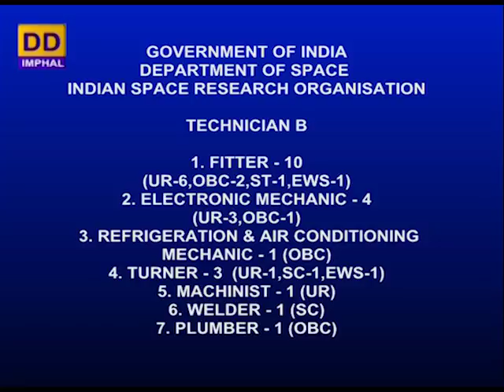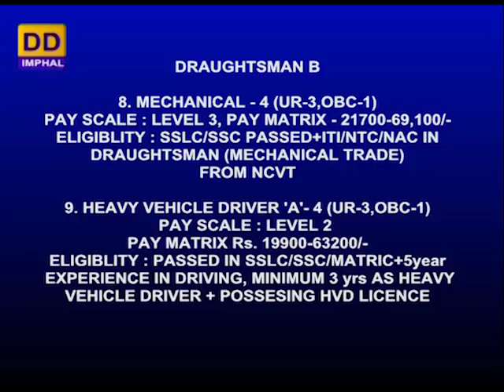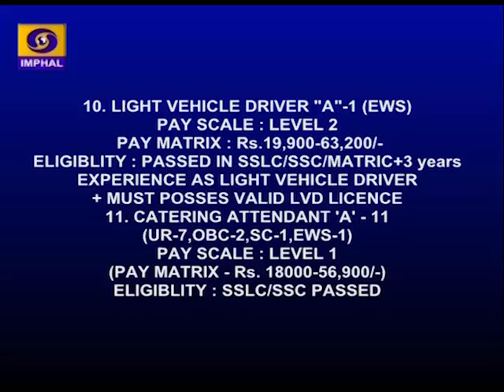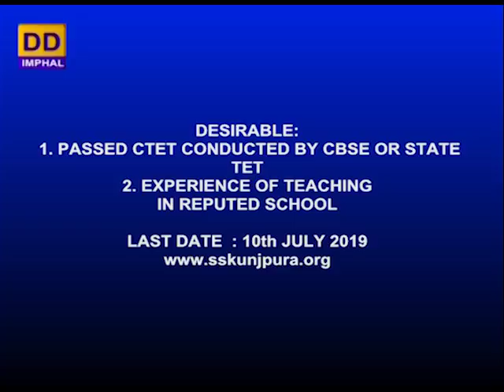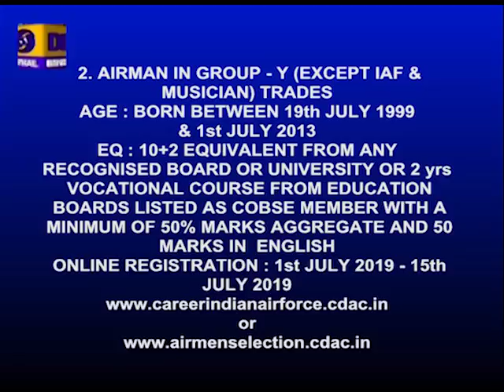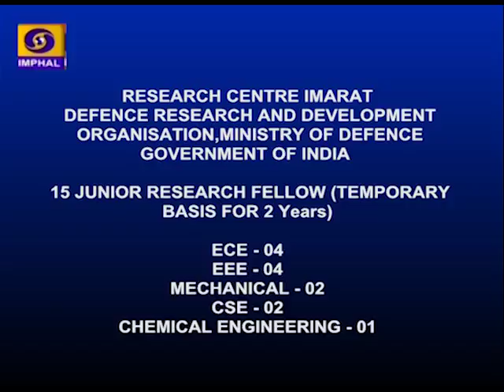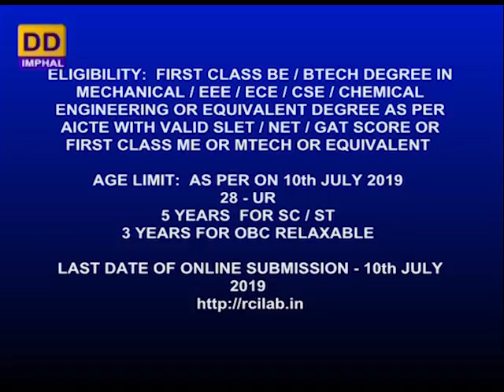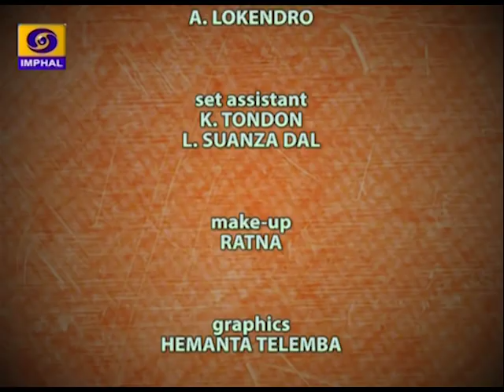Employment News | 14th June, 2019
DK Imphal presents Employment News

14th June, 2019

Producer: E. Ashishchandra